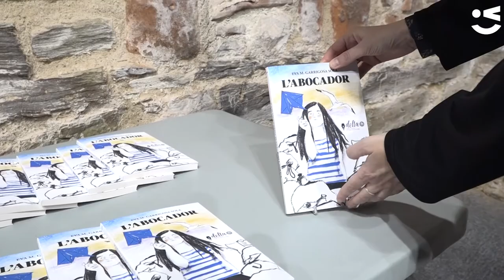Presentada la novel·la guanyadora del Premi Delta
Eva Maria Garrigosa, veïna de Viladecans, va ser la guanyadora del Premi Literari Delta a finals del 2021 amb el llibre l'Abocador. L'obra, amb un estil depurat, incorpora la perspectiva feminista i fa visible una problemàtica en la societat actual que pateixen les dones com és la síndrome de la “superdona”.